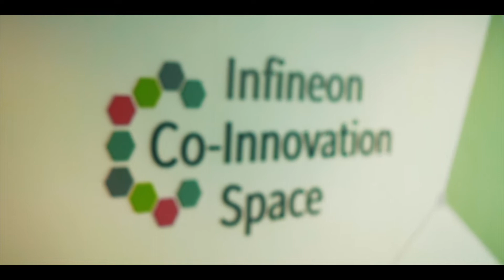Infineon Co Innovation Space